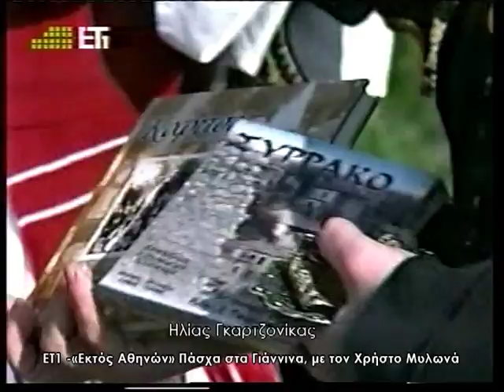ΕΤ1,ΕΚΤΟΣ ΑΘΗΝΩΝ Χ.Μυλωνάς,Η Γκαρτζονίκας,Ν Νούσιας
ΕΤ1, «ΕΚΤΟΣ ΑΘΗΝΩΝ» με τον Χρήστο Μυλωνά, Ηλία Γκαρτζονίκα, Νίκο Νούσια και Τμήμα Παραδοσιακών Χορών Πνευματικού Κέντρου Δήμου Ιωαννιτών, το Πάσχα του 2006
Συνεργασία της ΕΤ1 με το Δήμο Ιωαννιτών και το Τμήμα Παραδοσιακών Χορών του πραγματοποιήθηκε την Δευτέρα του Πάσχα του 2006 από την εκπομπή «Εκτός Αθηνών» με τον κ. Χρήστο Μυλωνά.
Είχε αναφορά στο εορταστικό κλίμα των ημερών με συμμετοχή παραδοσιακών και λαϊκών συγκροτημάτων από διάφορες περιοχές της χώρας. Η μαγνητοσκόπηση της τετράωρης σχεδόν εκπομπής έγινε εξ' ολοκλήρου στα Γιάννινα (πλατεία Μαβίλη και Ιτς Καλέ) στις 14 & 15/4/2006.
Στο απόσπασμα της εκπομπής οι υπεύθυνοι του Τμήματος, καθηγητές Φυσικής Αγωγής Ηλίας Γκαρτζονίκας και Νίκος Νούσιας παρουσιάζουν μαζί με τον Χρήστο Μυλωνά, φορεσιές της Ηπείρου με τους χορευτές του Τμήματος και εύχονται χρόνια πολλά σε όλους τους Έλληνες που είδαν την εκπομπή σε όλη τη γη.
Αξίζει να σημειωθεί ότι την χρονιά εκείνη το Τμήμα Παραδοσιακών Χορών του Πνευματικού Κέντρου Δήμου Ιωαννιτών έφτασε τον σημαντικό αριθμό των δεκατριών, στους κρατικούς και ιδιωτικούς τηλεοπτικούς σταθμούς πανελλήνιας εμβέλειας (μαζί με τις επαναλήψεις παλαιοτέρων), ένα πραγματικά ανεπανάληπτο αριθμό.
Στην πάροδο των ετών εξελίχτηκε ως ένα από τα πιο πολυπροβεβλημένα συγκροτήματα στην Ελλάδα. Θέση που βοηθά στην εκπλήρωση ενός από τους στόχους του, αυτόν του να αναδειχτεί ως ένας ακόμα καλός «πρεσβευτής» του Πολιτισμού της Ηπείρου και της Ελλάδας.